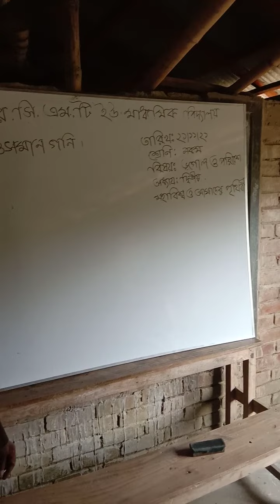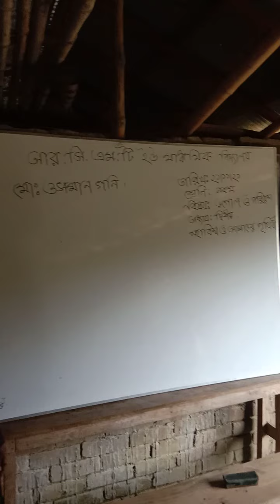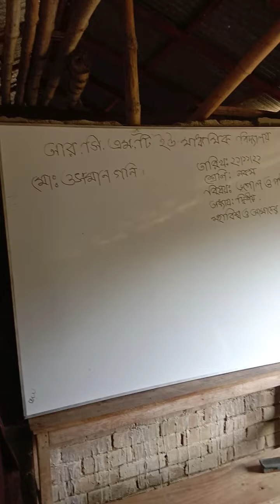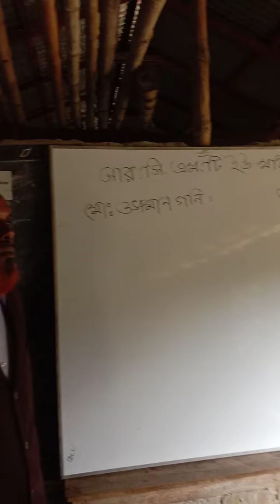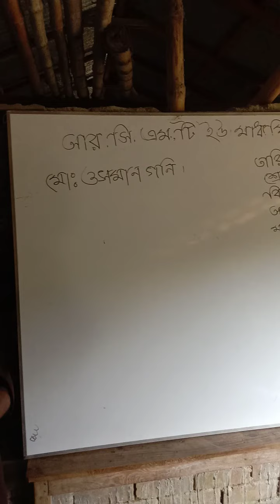December 25, 2021